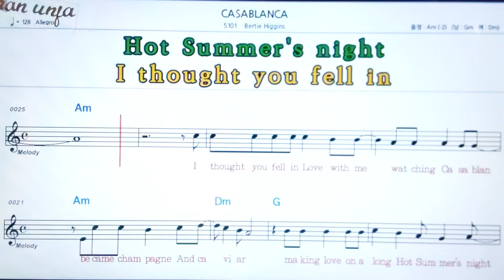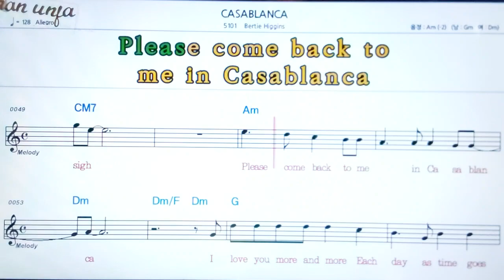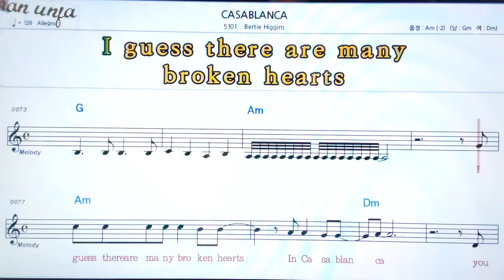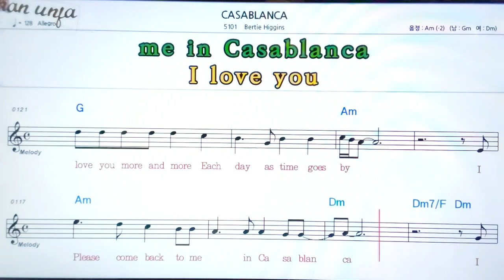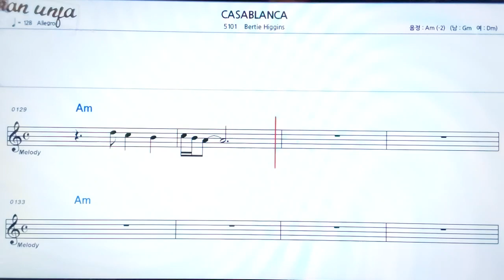Casablanca/Bertie Higgins👍악보, 기타 코드,가사,Karaoke*가라오케 반주